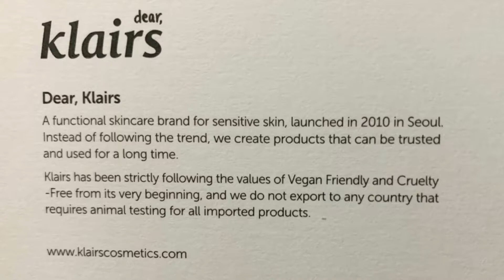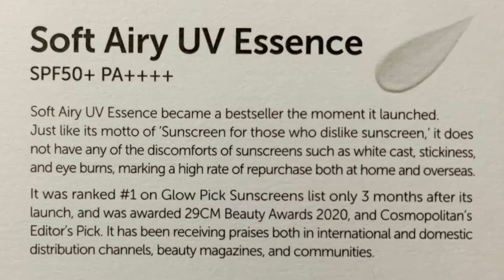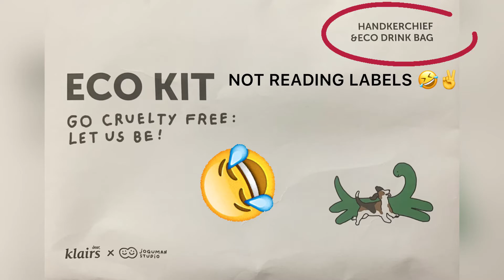My dog got a FREE PRODUCT too? | Go Cruelty-Free Eco Kit | Dear Klairs x Joguman | YesStyle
The concept of this campaign’s merchandise is a walk with your pet, and the merchandise includes a mini pouch that can be used as a poop bag, a handkerchief, a drink bag, and more.

🔗 Be CONNECTED and ADD ME @

MUCH LOVE 💕

Naz Uy-Santos